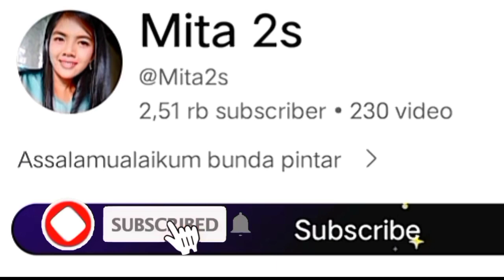LEMET SINGKONG GULA MERAH YANG ENAK RASANYA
reseplepat/LAPEK/LEMET
lepat singkong